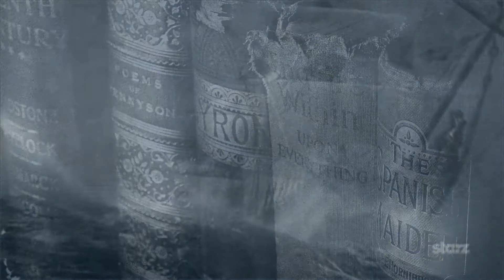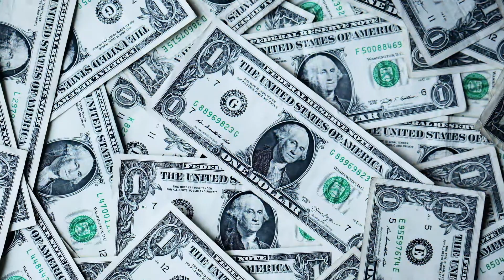Jack Sparrow - Johnny Depp Created A Legend Greater Than The Original?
Jack Sparrow is the most popular pirate of our time. The hero of the Pirates of the Caribbean series became famous thanks to his extravagant behavior and original catchphrases, but also thanks to the cult role of Johnny Depp. Few people know that captain of the Black Pearl is not just a Disney invention. Once upon a time, there lived a real pirate named Jack, and his story has become an inspiration for filmmakers. Who was this sailor? Was his life as turbulent as the one we could see on cinema screens in the popular series?

👉You might be interested in this video: Cruella de Vil - It Wasn't Disney That Made A Monster Out Of Her?!